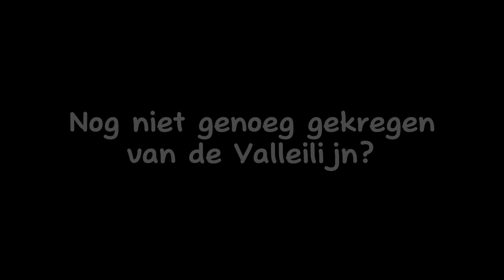ICMm passeert Valleilijn Connexxion Flirt op station Hoevelaken | #471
③ Copyright:

❗️Op mijn videos berust copyright ❗️

✗ Dit betekent dat je mijn beelden NIET zomaar mag gebruiken zonder mijn toestemming.

✓ Als u mijn beelden wilt gebruiken dan kunt u toestemming vragen via de mail (emailadres in kopje ④ "Social Media & Contact")

Let op ik wil de volgende dingen weten:
➥ Waarvoor gaat u mijn beelden gebruiken?
➥ Waar komen mijn beelden terecht (op welke platformen)

Let op als u mijn beelden gebruikt moeten ter alle tijden een soort verwijzing naar mijn kanaal zijn, dit kan worden overlegt via de mail.

❗️ My videos are copyrighted ❗️

✗ This means that you are NOT allowed to use my images without my permission.

Please note I want to know the following things:
➥ What will you use my images for?
➥ Where do my images end up (on which platforms)

Please note that if you use my images, there must always be some kind of reference to my channel, this can be discussed via email.

⑤ Foto's:

➥ Foto's gemaakt door "Trein Touring":
➥ Photos taken by "Trein Touring":